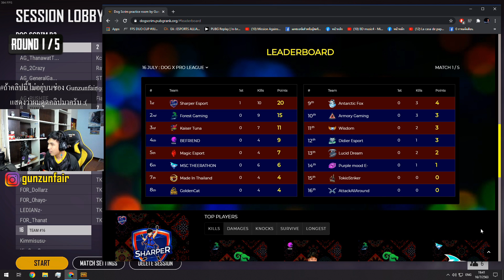GAME 1 : Kimsiva แบกโคตรโหด! | ไฮไลท์ห้องซ้อม DOG SCRIM : 16 กรกฎาคม 2020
1.Armory Gaming
2.Antarctic Fox
3.Lucid Dream
4.GoldenCat
5.Purple Mood
6.Sharper Esport
7.Befriend Teamwork
8.MSC THEERATHON
9.Kaiser Tuna
10.Magic Esports
11.Forest Gaming
12.TokioStriker
13.Made In Thailand
14.Didier Esports
15.Attack All Around
16.Wisdom Community